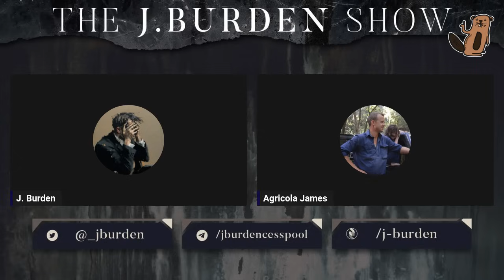The J. Burden Show Ep. 152: Agricola James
We talk adventure, irony and doing drugs till you perish.